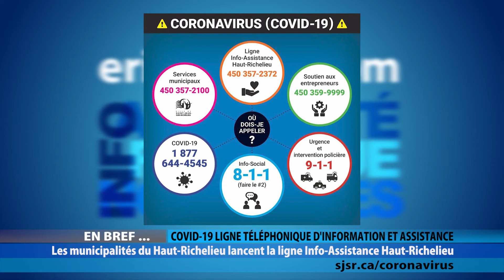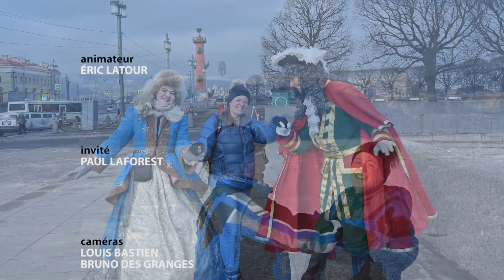ELC 2354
PAUL LAFOREST
Photographe et globetrotter